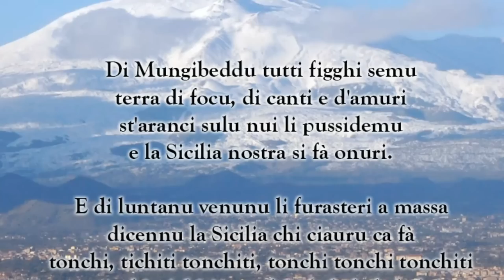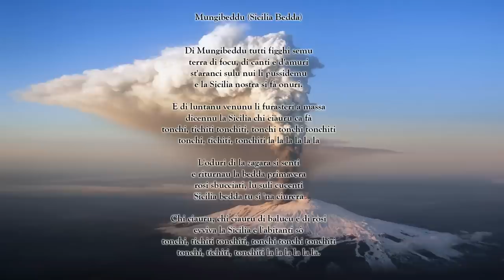Coro Sicilianu - di Mungibeddu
Coro Sicilianu del Canada, Salvatore Sciascia - Canzone di Mungibeddu. Mount Etna - Sicilian: Mungibeddu or a Muntagna, Latin: Aetna) is an active stratovolcano on the east coast of Sicily, Italy, in the Province of Catania, between Messina and Catania. It lies above the convergent plate margin between the African Plate and the Eurasian Plate. It is the tallest active volcano on the European continent, currently 3,329 m (10,922 ft) high, though this varies with summit eruptions. It is the highest mountain in Italy south of the Alps. Etna covers an area of 1,190 km2 (459 sq mi) with a basal circumference of 140 km. This makes it by far the largest of the three active volcanoes in Italy, being about two and a half times the height of the next largest, Mount Vesuvius. Only Mount Teide in Tenerife surpasses it in the whole of the European–North-African region.[2] In Greek Mythology, the deadly monster Typhon was trapped under this mountain by Zeus, the god of the sky and thunder and king of gods, and the forges of Hephaestus were said to also be located underneath it.[3]

Mount Etna is one of the most active volcanoes in the world and is in an almost constant state of activity. The fertile volcanic soils support extensive agriculture, with vineyards and orchards spread across the lower slopes of the mountain and the broad Plain of Catania to the south. Due to its history of recent activity and nearby population, Mount Etna has been designated a Decade Volcano by the United Nations.